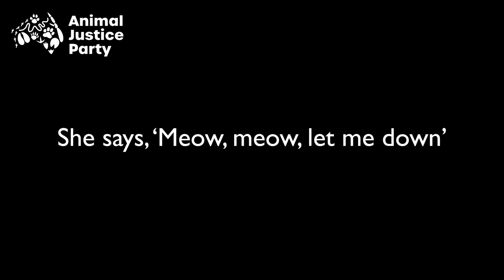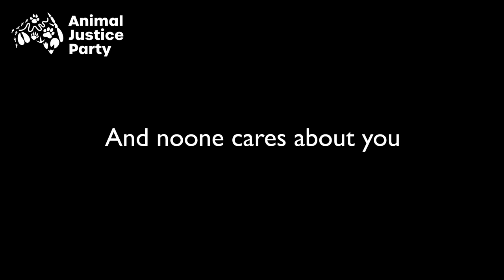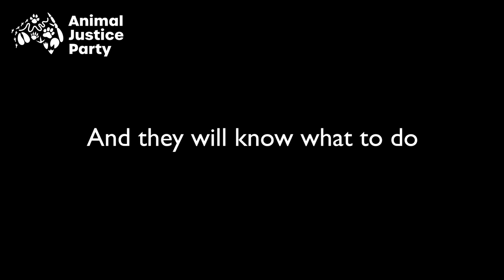Animal Justice Party Song - Child Friendly Version